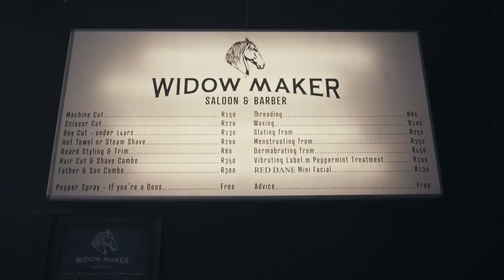The Nomad Barber - Widow Maker (Cape Town - Documentary 2017)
Get ready for the ninth episode of the brand new series of Nomad Barber videos, where we continue our thrilling journey of documenting individual barbershops around the world. Join us as we unveil their captivating stories and dive deeper into the vibrant global community of the barbering trade.

In this episode, we take you to the beautiful city of Cape Town, where we visit Widow Maker Barbershop. Discover the unique atmosphere and style that sets this barbershop apart in the bustling Cape Town barbering scene.

Thank you for joining us on this incredible journey.

If you're into men's grooming, travel, and lifestyle, you're in the right place! Nomad Barber is a web-series that follows Miguel Gutierrez as he discovers barbering around the world. Our channel also features tutorials and vlogs on various topics related to men's grooming and lifestyle.

Check our channel and discover the captivating world of barbering, where talent and dedication create extraordinary experiences for customers around the world!